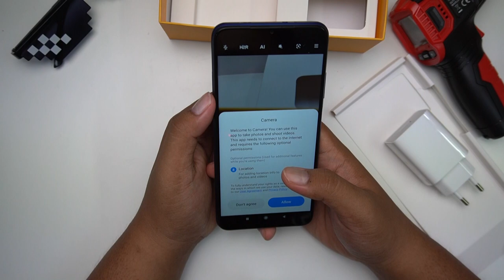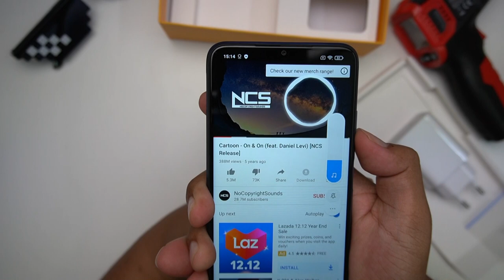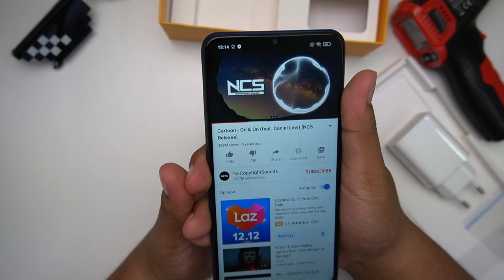UNBOX | POCO M3 | Midrange Spec PADU dan POPULAR?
Dengan kemunculan BaikBeliPoco,kini poco melangkah ke arena midrange dengan Poco M3.Adakah Poco M3 Berbaloi dengan spec yang ditawarkan,Jom kita unbox dulu nak tengok,apa yang menarik tentang peranti ni